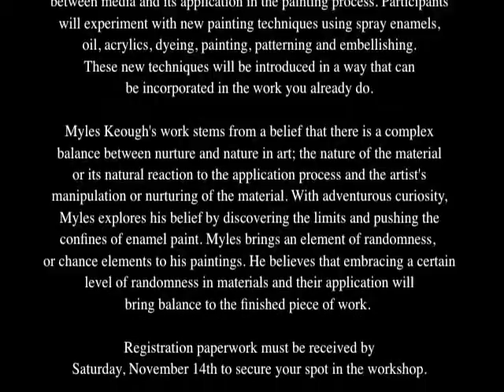Myles Keough, Shiny Means Its Done. Complete Process and installation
EXHIBITION DATES

Admission: Free and Open to the Public
Location
Two Oak Knoll Park
St. Louis, MO 63105

The St. Louis Artists' Guild is pleased to be able
to present a two day workshop with artist Myles Keough.
The workshop will be held November 21st and 22nd.

The Materiality of Paint workshop will explore the complex interplay between media and its application in the painting process. Participants will experiment with new painting techniques using spray enamels,
oil, acrylics, dyeing, painting, patterning and embellishing.
These new techniques will be introduced in a way that can
be incorporated in the work you already do.

Myles Keough's work stems from a belief that there is a complex
balance between nurture and nature in art; the nature of the material
or its natural reaction to the application process and the artist's manipulation or nurturing of the material. With adventurous curiosity, Myles explores his belief by discovering the limits and pushing the confines of enamel paint. Myles brings an element of randomness,
or chance elements to his paintings. He believes that embracing a certain level of randomness in materials and their application will
bring balance to the finished piece of work.

Registration paperwork must be received by
Saturday, November 14th to secure your spot in the workshop.

For more information regarding this workshop,
to download the registration paperwork or to find out more
about the St. Louis Artists' Guild

St. Louis Artists' Guild
St. Louis, Missouri 63105